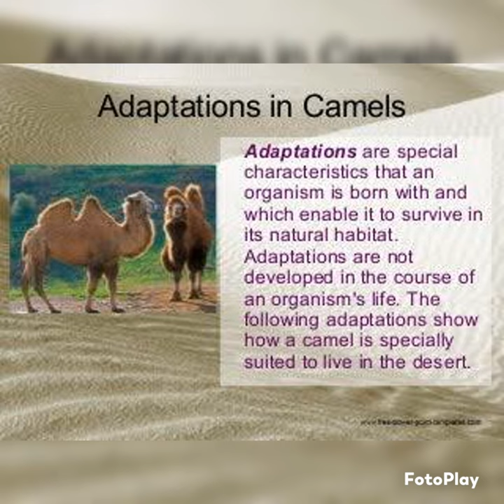Adaptation in camels. Desert life#Aapal Science.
How camels can survive in desert?